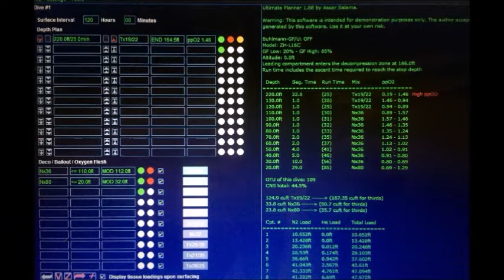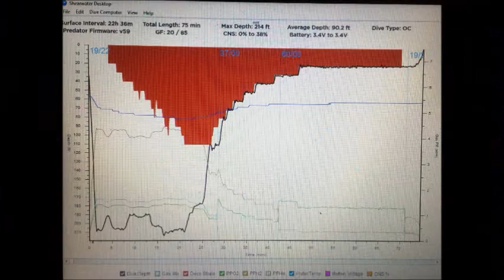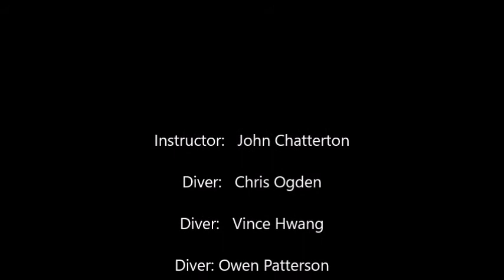SUCRE WRECK DIVE WITH JOHN CHATTERTON 2016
Sucre Deep Wreck Pompano Beach Florida off the Safari Diver with John Chatterton. Wreck Penetration